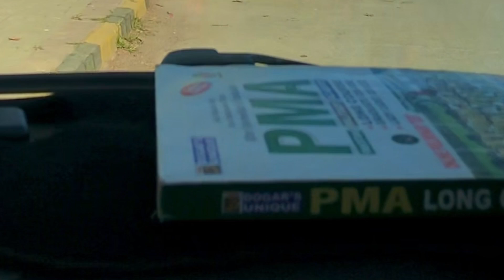PMA Kakul Road Abbottabad | Pakistan Military Academy 🇵🇰⚔️❤